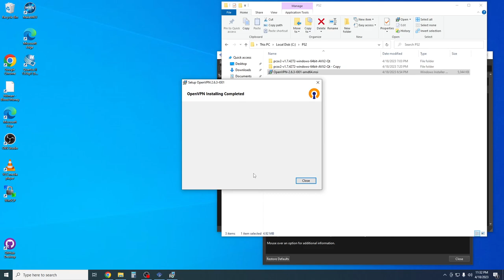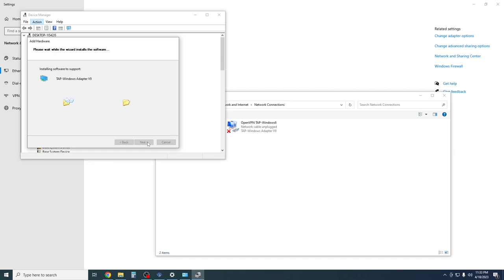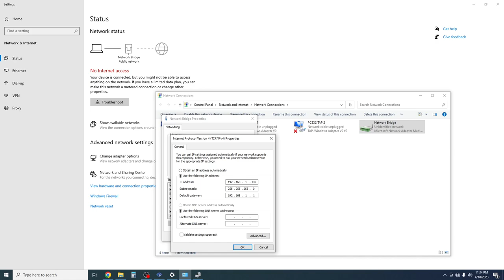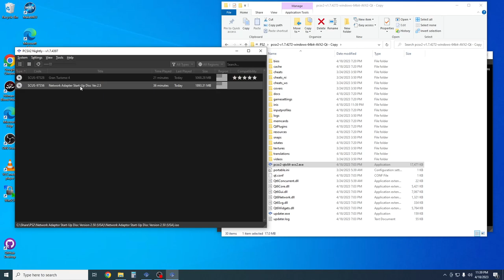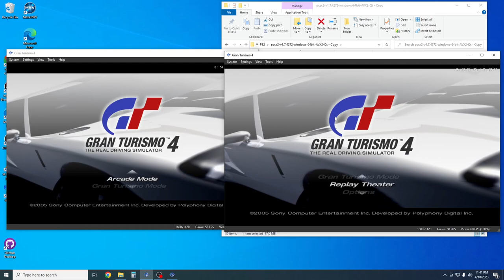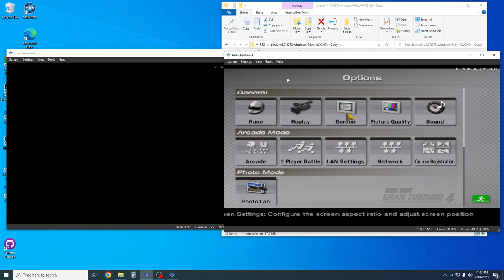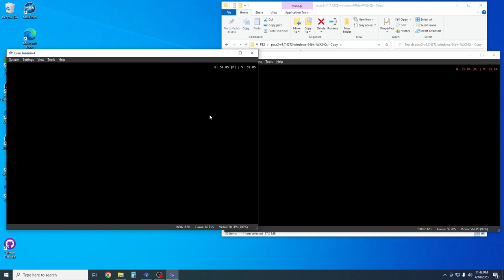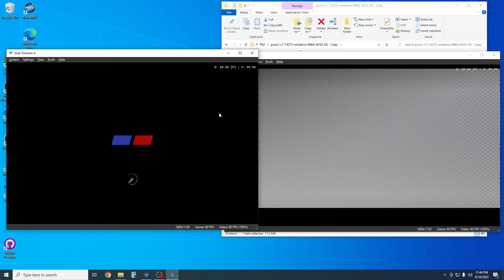PS2 LAN Party in a Box: Configuring PCSX2 for Gran Turismo 4 LAN in 2023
The GUI updates to PCSX2 have apparently changed how network emulation is configured, and I had trouble finding current documentation about how it all worked. This video describes the differences between the "sockets" and "TAP" network device types and demonstrates use of the "TAP" device by running a Gran Turismo 4 LAN game using 2 instances of PCSX2 and GT4 running on the same PC.

Note this configuration shows a *real* LAN configuration and not a VPN "LAN". A VPN setup would be a bit different, and I haven't tried it.

I wonder if a full 6 player LAN game could be played on a single high end gaming PC. Probably, but I will leave that as an exercise for someone who has access to a high end gaming PC.